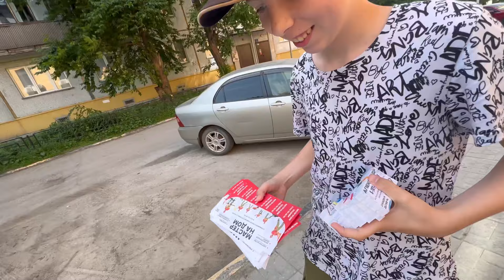Сколько заработал подросток за 1 день / Как мы живем с детьми каждый день / Счастливый Ян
Сегодня видео про то Сколько заработал подросток за 1 день / Как мы живем с детьми каждый день / Счастливый Ян. 26-28 июня 2024 года.